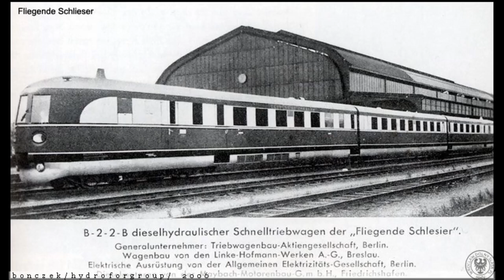Latający Ślązak - Fliegender Schlesier - Latajacy Pieron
Latający Ślązak (niem. Fliegender Schlesier) -- nazwa ekspresowego połączenia kolejowego, łączącego od maja 1936 do sierpnia 1939 Berlin z najważniejszymi miastami (niemieckiego wówczas) Śląska.

Historia:

W latach 30. XX wieku koleje europejskie coraz silniej odczuwały konkurencję dynamicznie rozwijającego się lotnictwa pasażerskiego i motoryzacji. Zastosowanie silnika spalinowego do napędu wagonów silnikowych i aerodynamiczne ukształtowanie nadwozi otworzyły możliwość wprowadzenia nowej jakości w połączeniach lokalnych i dalekobieżnych -- zaczęto budować stosunkowo lekkie pojazdy szynowe, dysponujące wysoką dynamiką i rozwijające duże prędkości. Pierwsze w Niemczech ekspresowe połączenie, z zastosowaniem trakcji spalinowej, uruchomiono pomiędzy Berlinem a Hamburgiem (Fliegender Hamburger -- „Latający Hamburczyk") w 1935. Wkrótce sieć tzw. „latających" pociągów, rozwijających prędkość 160 km/h, objęła wszystkie większe ośrodki Niemiec.
Połączenie Berlina ze Śląskiem trakcją spalinową uruchomiono 15 maja 1936. Linię obsługiwały trójczłonowe wagony spalinowe typu Leipzig („Lipsk") zbudowane w fabryce Linke-Hoffmann-Werke we Wrocławiu (seria SVT137 kolei niemieckich). Pociąg początkowo kursował ze stacji Berlin Schlesicher Bahnhof, a od 1937 ze stacji Berlin-Charlottenburg. Podróż do stacji końcowej w Bytomiu trwała 4 godziny 25 minut (około 510 km). Trasa przejazdu wiodła przez: Fürstenwalde/Spree, Frankfurt nad Odrą, Guben, Lubsko, Jasień, Żagań, Wierzbową Śląską, Rokitki, Legnicę, Środę Śląską, Wrocław, Oławę, Brzeg, Opole, Kędzierzyn-Koźle, Gliwice. Po drodze, po opuszczeniu Berlina, pociąg zatrzymywał się jedynie na stacjach: Wrocław, Opole, Kędzierzyn-Koźle i Gliwice. Średnia prędkość przejazdu wynosiła 128 km/h, przy maksymalnej 160 km/h. Z racji prędkości osiąganej przez pociąg Ślązacy nazywali go „Latającym Pieronem". „Latający Ślązak" był ofertą dostępną dla szeroko pojętej klasy średniej -- m.in. drobnych biznesmenów i urzędników, zespół trakcyjny oferował miejsca 2 i 3 klasy i skromny bufet. Godziny odjazdu były dopasowane tak, by dotrzeć do stolicy Rzeszy rano w godzinach rozpoczynania pracy urzędów i powrócić na Śląsk tego samego dnia wieczorem. Ostatni raz pociąg wyjechał na tory 21 sierpnia 1939. Dalsze kursowanie przerwała mobilizacja i przygotowywanie agresji na Polskę.
Dla porównania, w późnych latach 30. XX wieku ekspresowe pociągi parowe oferujące wyższy komfort jazdy (w ich składach były wagony 1 klasy i wagon restauracyjny) pokonywały podobną trasę w czasie ok. 5-6 godzin przy prędkości maksymalnej 140 km/h i były prowadzone opływowymi parowozami serii 01.10 lub 03.10. Współczesne (2012) pociągi ekspresowe EuroCity na pokonanie analogicznej trasy Katowice -- Berlin potrzebują 7 godzin i 46 minut -- stan torów na znacznej części trasy nie pozwala na rozwijanie dostatecznej prędkości, problemem jest także dwukrotna zmiana lokomotyw. Pociągi międzynarodowe obecnie jadą nieco inną trasą.

Rozkład jazdy:

Berlin -- Bytom
Berlin Charlottenburg -- / 19:37
Berlin Zoolog. Garten -- / 19:44
Berlin Friedrichstraße -- / 19:56
Berlin Schlesischer Bf. -- / 20:06
Breslau Hbf 22:46 / 22:49
Oppeln Hbf 23:28 / 23:29
Heydebreck O.S. 23:50/ 23:51
Gleiwitz Hbf 00:14 / 00:15
Beuthen O.S. 00:31 / --
Bytom -- Berlin
Beuthen O.S. -- / 05:24
Gleiwitz Hbf 05.39 / 05:40
Heydebreck O.S. 06:03 / 06:04
Oppeln Hbf 06:25 / 06:26
Breslau Hbf 07:05 / 07:09
Berlin Schlesischer Bf. 09:54 / --
Berlin Alexanderplatz 10:04 / --
Berlin Friedrichstraße 10:10 / --
Berlin Zoolog. Garten 10:22 / --
Berlin Charlottenburg 10:29 / --

Oprócz Latającego Ślązaka w Niemczech uruchomiono podobne ekspresowe połączenia między Berlinem a Hamburgiem (Fliegender Hamburger) oraz Berlinem a Kolonią (Fliegender Kölner).